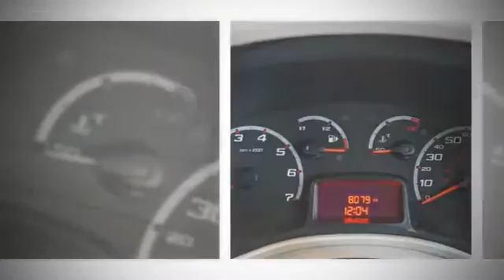2011 Ford Ka Zetec 3dr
Look At This 2011, 1 Owner, Ford Ka 1.2 Zetec 3 Door With Only 8079 Miles And Service History And Finished In Stunning Pearlescent White, It Also Has A Good Specification As Well. Including ,Air Conditioning , ABS Braking , Radio/Cd Player, Heated Front Screen And Much More, It Boasts A Clean And Tidy Interior And Exterior Also Has Spacious Boot And Stylish Alloys, All Cars Come With 6 Months RAC Warranty And 12 Months Recovery All For Your Peace Of Mind, So Pop down to our showroom today and see why Ford Owner's rate these cars so highly!, For More Pictures And Video And Information Please We Are A family Run Business Of 40 Years+, We Offer Bank Beating Interest Rates On Our Finance Packages, We Offer Fantastic Part Exchange Valuations, All Of Our Vehicles Are HPI Cleared, Call Today 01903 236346